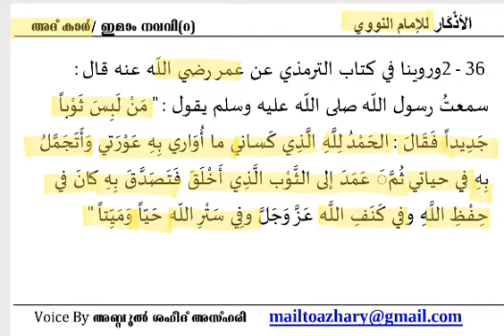Adhkar 18 പുതു വസ്ത്രം അണിയുമ്പോൾ ചൊല്ലേണ്ടത് from Imam nawawi by Abdul Shaheed Azhary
Malaaylam voice voice by Abdul Shaheed Azhary